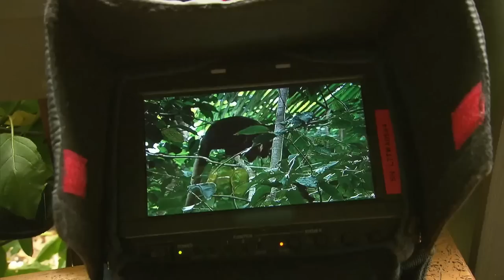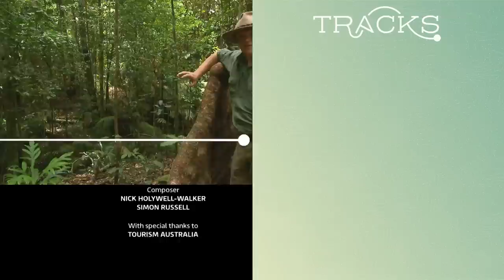The Oldest Rainforest In The World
Presenter Ray Mears travels to Australia exploring the landscape and wildlife of the beautiful country.  Traveling deep into Queenslands Wet Tropics rainforest, he searches for the prehistoric flightless bird the cassowary and the tree kangaroo.